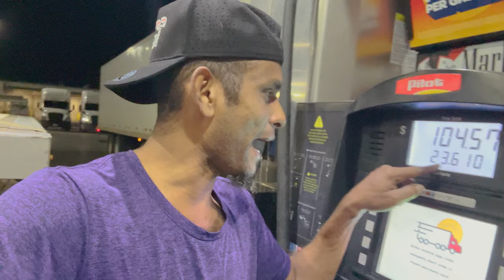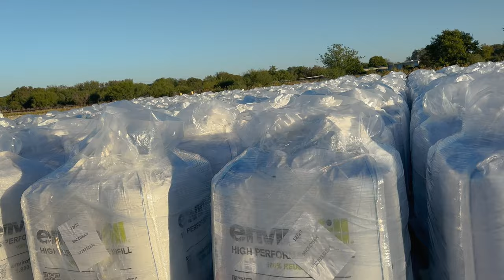AQUI JÁ ESTÁ FAZENDO FRIO, A NEVE VEM AÍ! ☃️🇺🇸